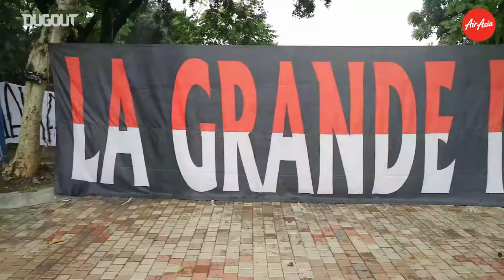MyTribe Ep5: Indonesia vs Philippines (Suzuki Cup 2018)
Indonesia will not look back with fond memories on AFF Suzuki Cup 2018 after exiting at the group stage. However, their passionate supporters did the team proud when they hosted Philippines in a dead rubber match. We were there to capture the moment when Indonesian fans set a new tournament record for loudest half-time cheer!